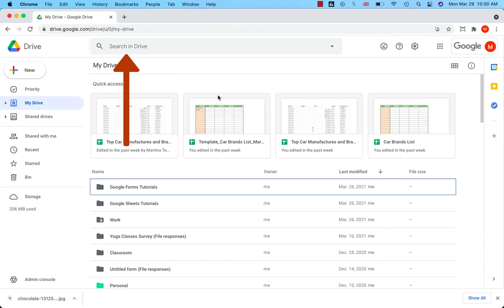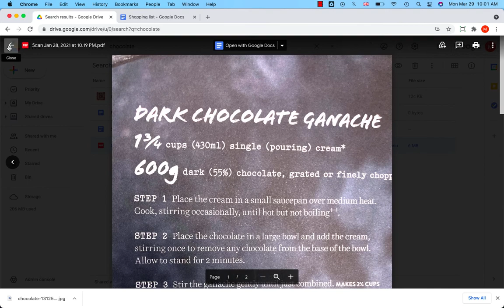Google Drive Search in images.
How do you always find what you are looking for? How to set search parameters correctly? Did you like this video?

CLOUD 150 INC. is a Google Certified Partner for G Suite Cloud Services. We provide companies with services related to the transition to the cloud.

| Data Migration | User Training | Technical Support | Security Settings Configuration |

CLOUD INC., 12 Adelaide Ave, Dundas, ON L9H 4M9, Canada